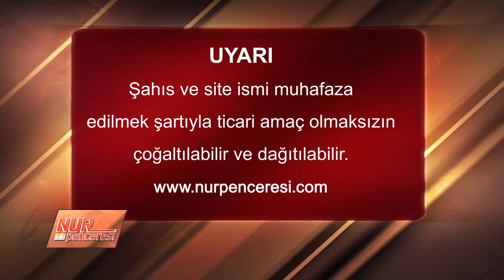Mustafa KARAMAN - Fetret devri ne demektir, onlar cehennemden kurtulurlar mı?